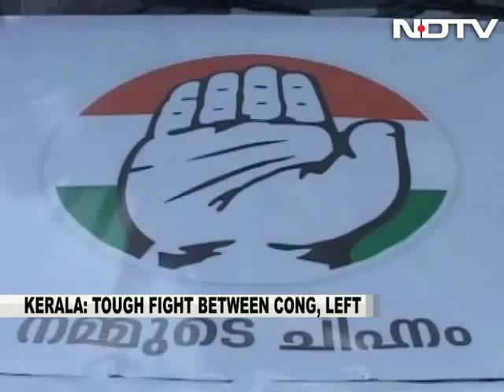In Kerala, a coarse Facebook battle between Chief Ministerial contenders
There are only days to go before Kerala votes on Monday, so it's time for the star campaigners to pull out all the stops for that last push to win over voters. The most high-profile state campaigner for the ruling UDF coalition is Kerala Chief Minister Oommen Chandy of the Congress. His government is trying to remain in office despite corruption allegations - and recent horrific cases of violence against women.